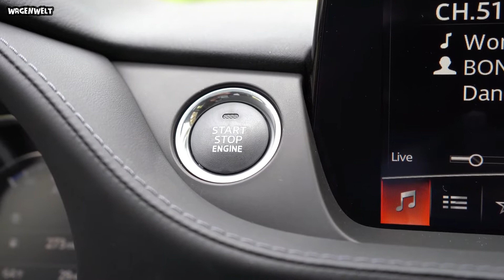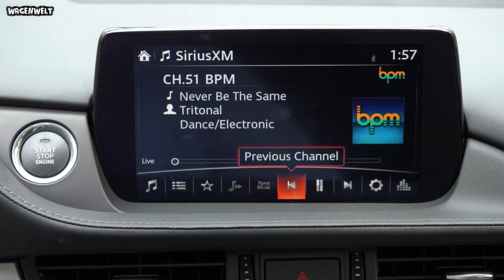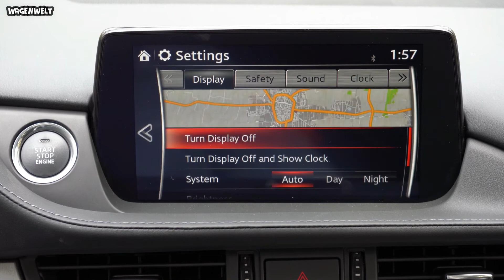2021 Mazda 6 Elite Sedan | INTERIOR & EXTERIOR | Luxurious Midsize Sedan? 🤔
Hi Guys! In this video, i'll show u 2021 Mazda 6 Elite Sedan | INTERIOR & EXTERIOR | Perfect Midsize Sedan? 🤔
Hope you are entertained, thank you guys!